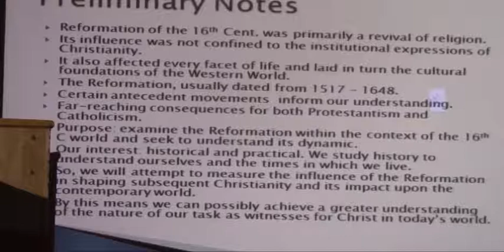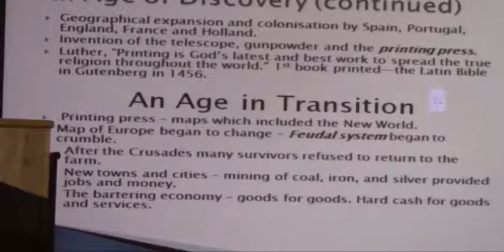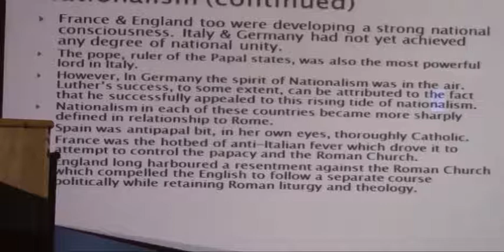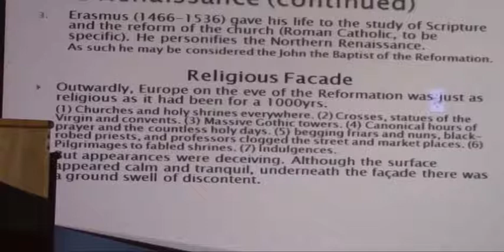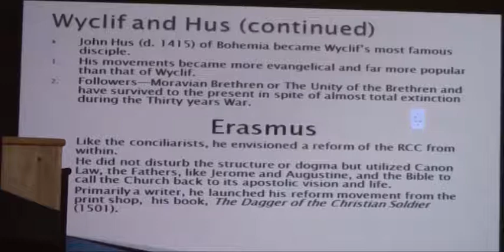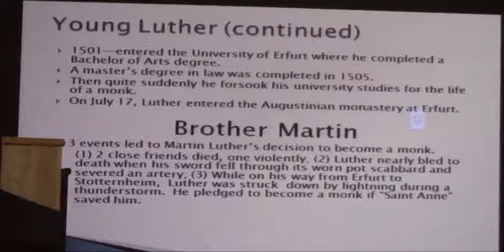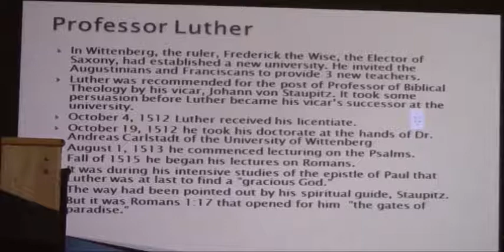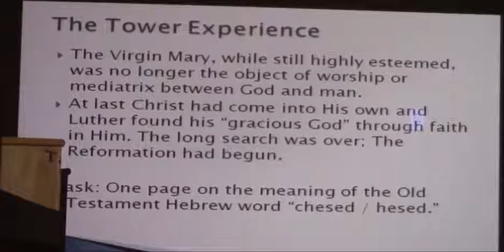The Reformation and Protestantism: Church History Session 1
The Reformation and Protestantism: Church History by WR Estep
Presented by Rev. Glenville HIndley